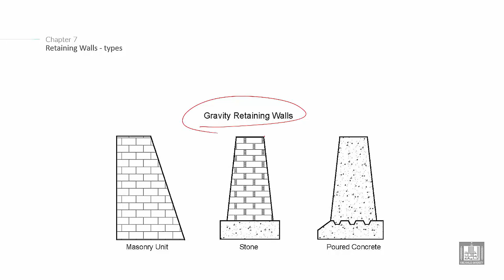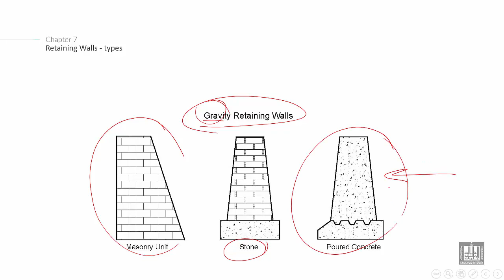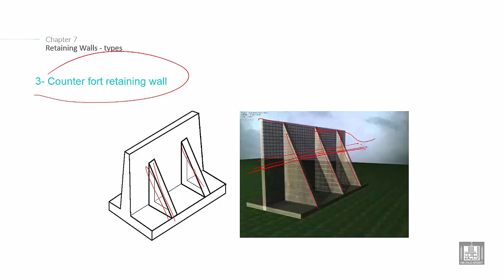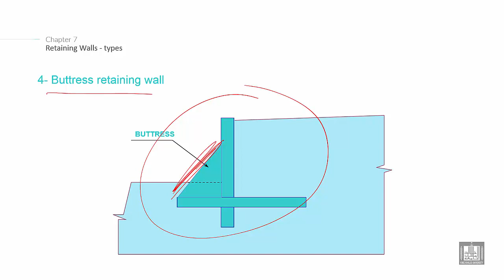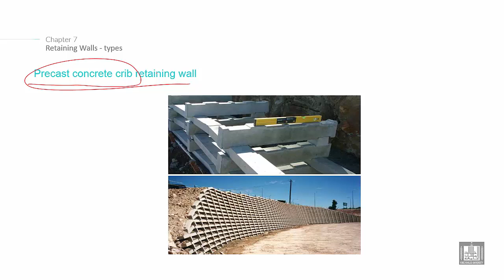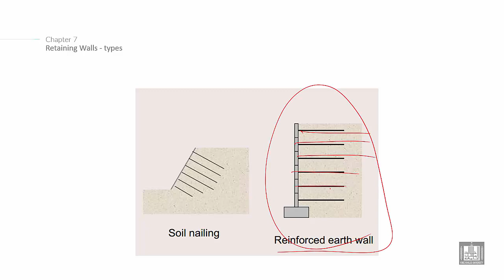Foundations Engineering 2 | C7-L2 | Retaining Walls - Types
Lecture 2 : Retaining Walls - Types
Explain Types of retaining wall (gravity, cantilever, counter fort…...etc.)